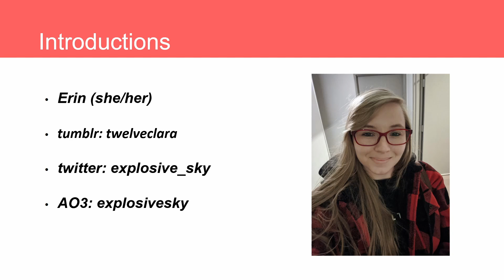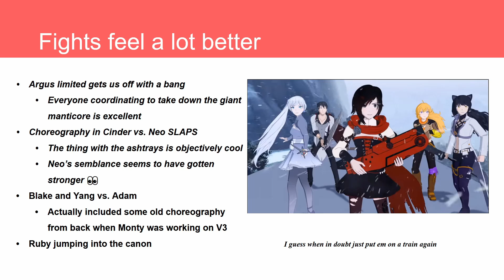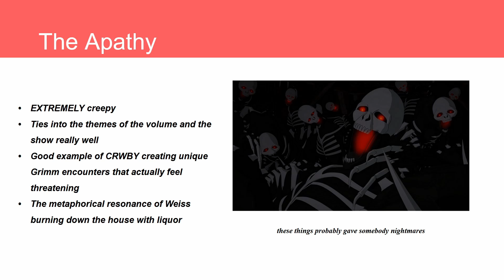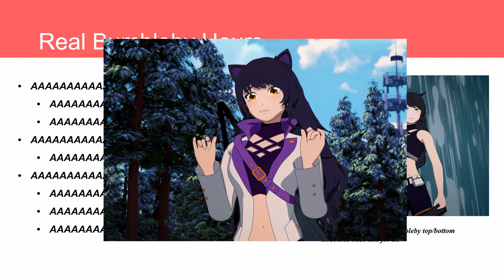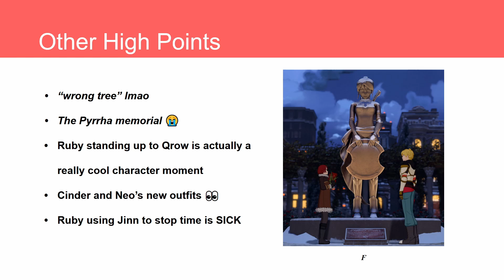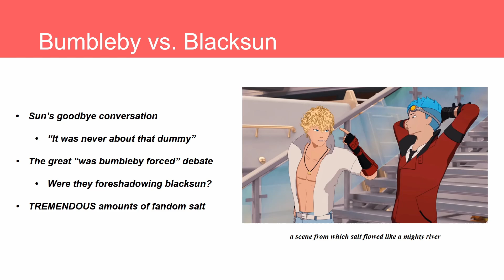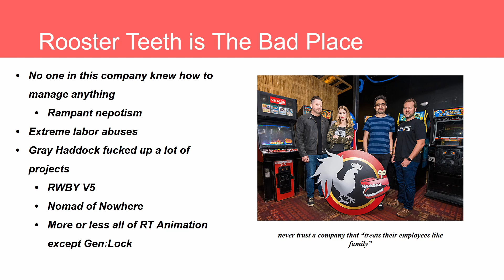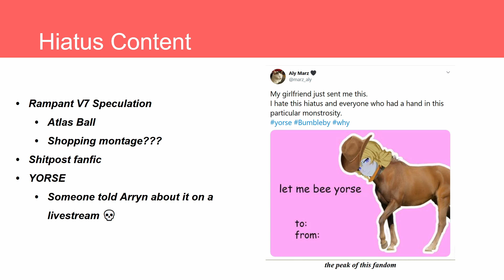Max & RWBY (Doubleca5t RWBY Podcast) - Volume 6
In this extremely bee heavy episode of Max & RWBY, the panel goes through Volume 6 and touches on some of the fandom's most sensitive subjects, including Bumbleby vs Blacksun, Rooster Teeth being a terribly run company, and YORSE.